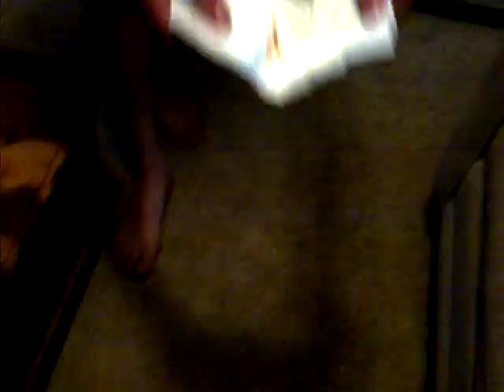Maggots yuck!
My cousin james tried to get us to eat maggots =p